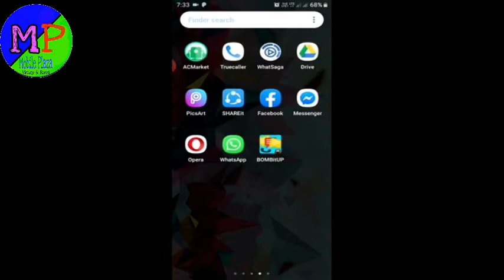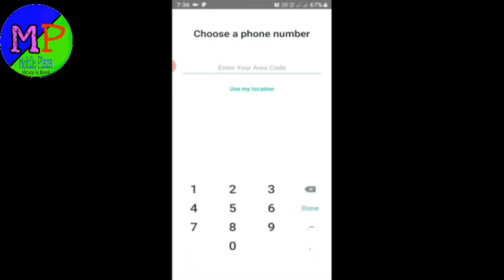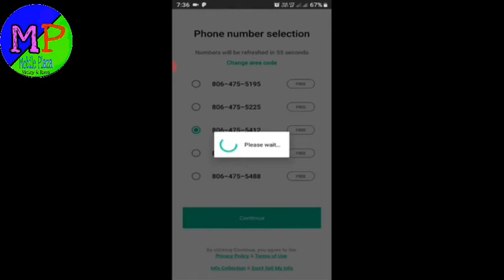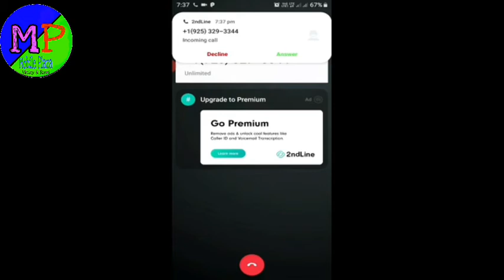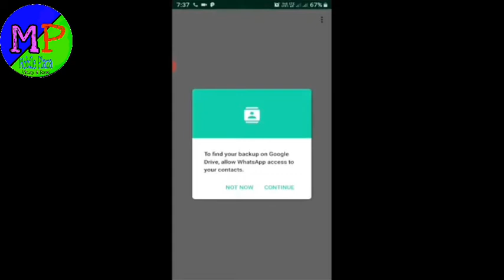How to create Fake Whatsapp Account with Fake Number